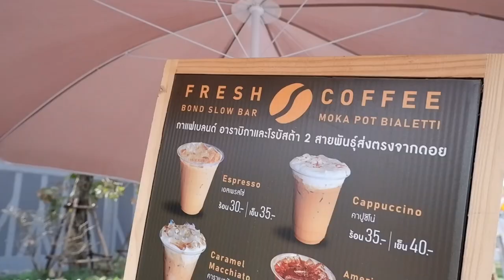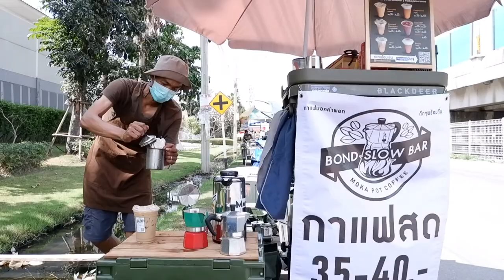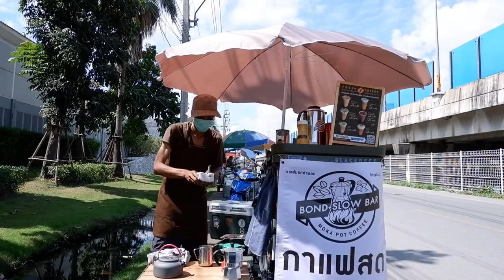ASMR Cafe Vlog Bond Slow Bar Vespa Camp ไอเดียสร้างอาชีพร้านกาแฟ Slow Bar | Tasty Street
Bangkok
Location : Thailand